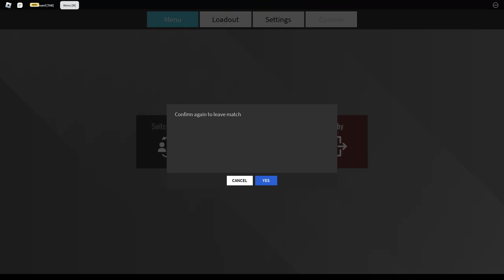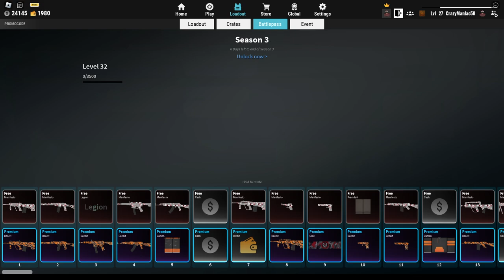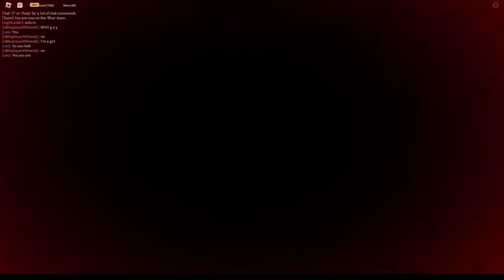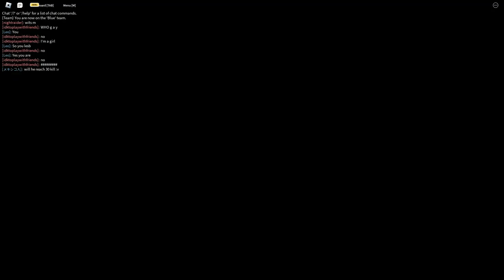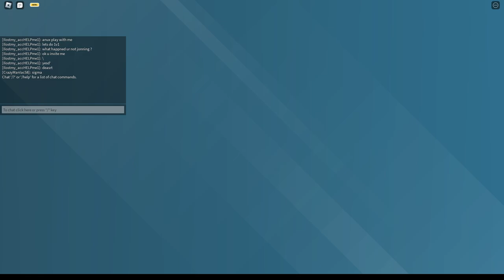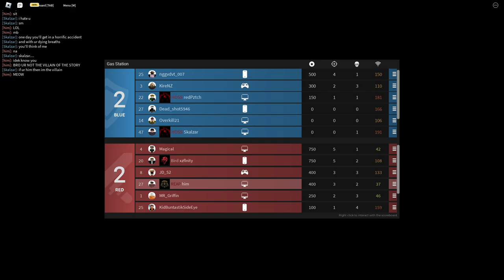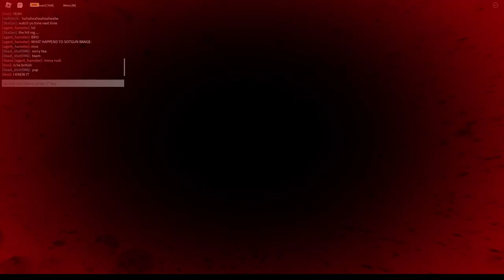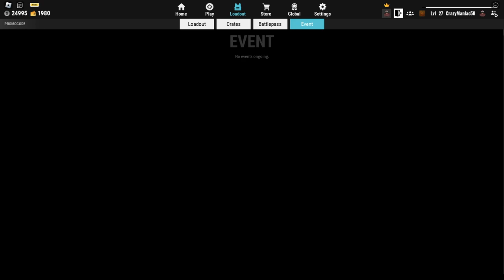jailbird gameplay idk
sub and like or else
this is truly the best video of all time